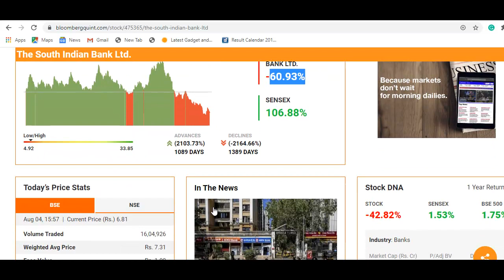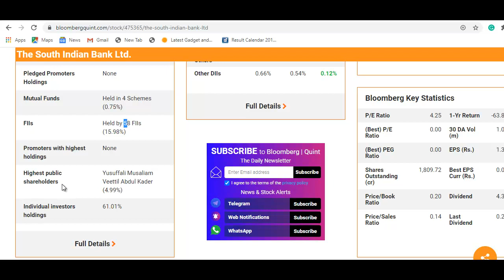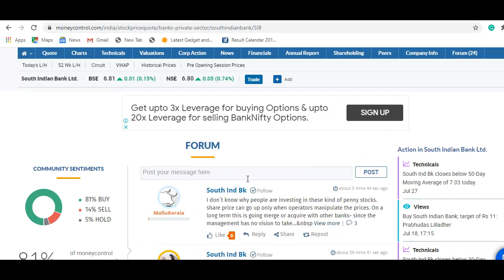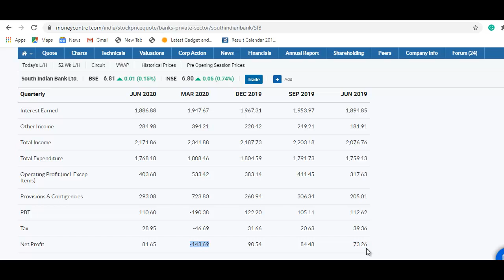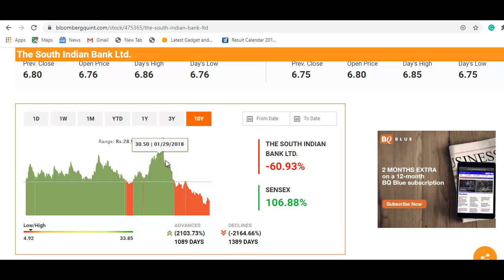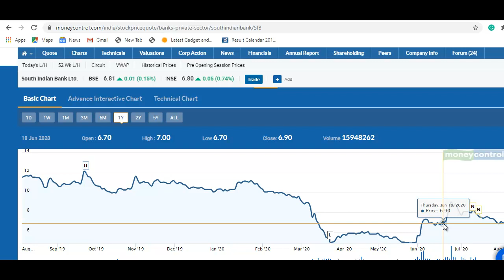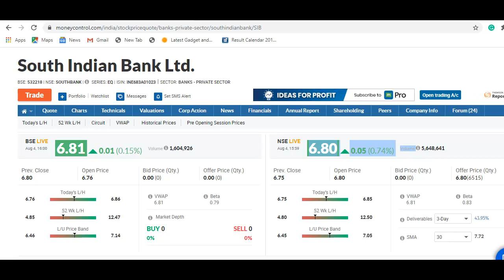South Indian Bank Stock Latest Update | शेयर में बड़ी गिरावट, खरीदने से पहले वीडियो जरूर देखे